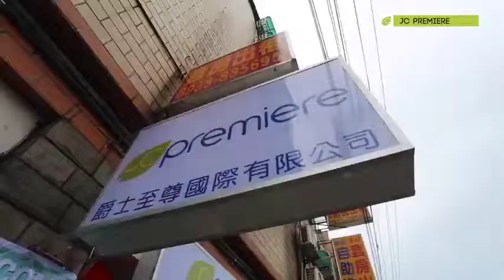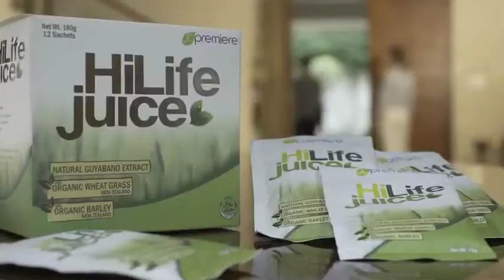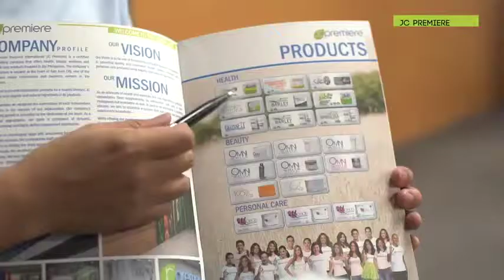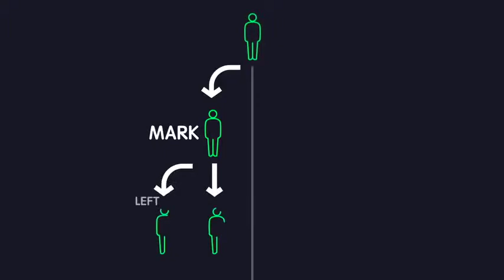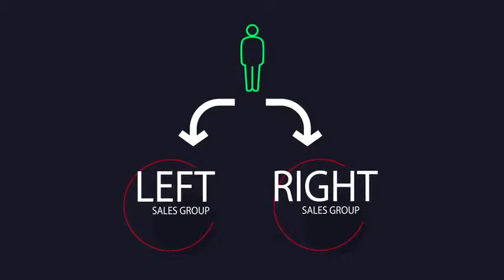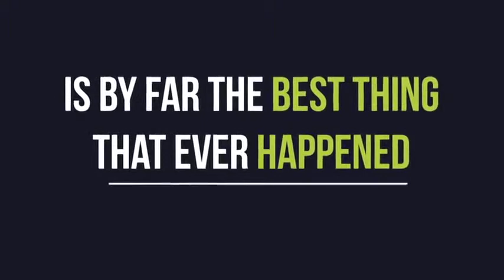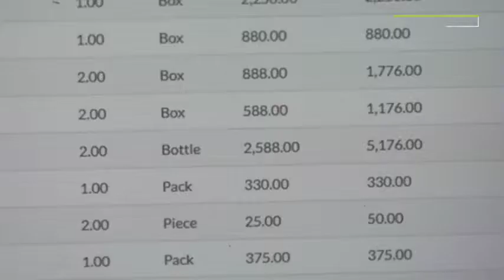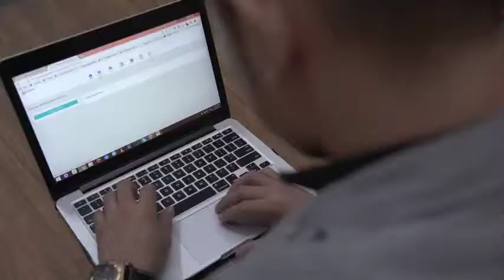Online Premiere Sales Orientation PSO in 8 Minutes ENGLISH VERSION